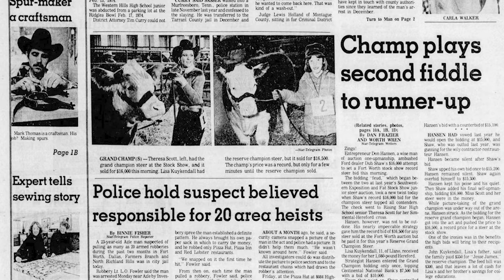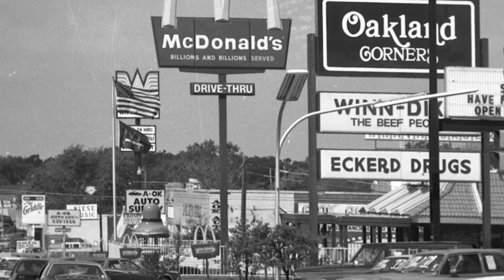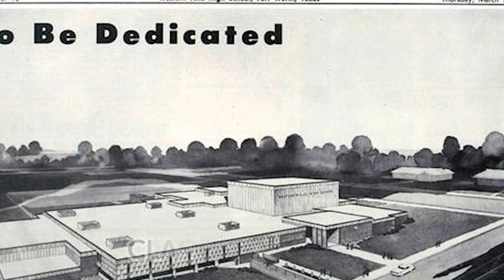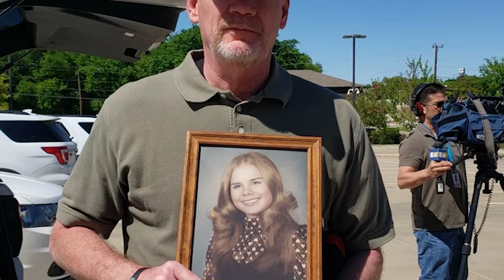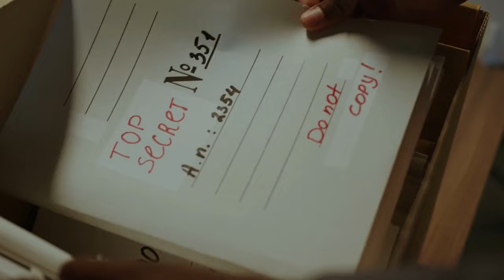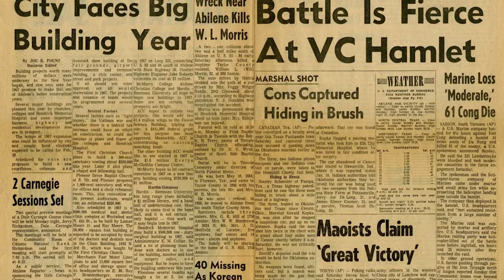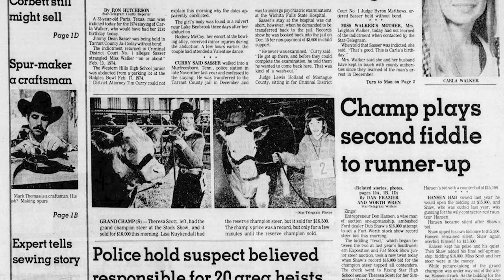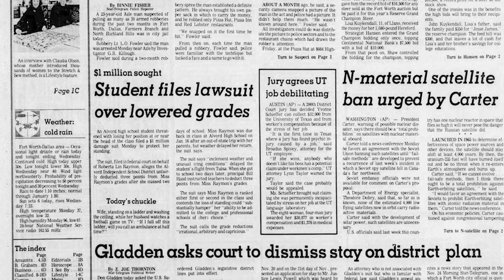17 YO Kidnapped After a Valentines Day Dance | Carla Walker Documentary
A Dark Valentine: 17 YO Kidnapped After a Highschool Dance | Carla Walker | True Crime Expresso

In the quiet corners of Fort Worth, Texas, a chilling mystery lay dormant for nearly half a century. Seventeen-year-old Carla Walker disappeared on Valentine's Day night in 1974 after attending a school dance with her boyfriend, Rodney McCoy. Her murder remained unsolved until 2020 when DNA evidence led to the arrest of Glen Samuel McCurley. McCurley was a 77-year-old suspect who was found guilty and sentenced to life in prison.

The case raised questions about the possibility of McCurley's involvement in other unsolved crimes during the 1970s and 1980s. As we delve into this true crime story, we are left wondering what drove McCurley to commit such a heinous act and if there were more victims waiting for justice to prevail.

Inspired by M7 Crime Storytime, True Detective, and Mysterious hook.

We Cover 🕵️‍♀️
🟣 Unsolved Mysteries
🟢 Strange Disappearances

Inspired by THE SAD TALE OF CARLA WALKER - Caught by His DNA. (Part 3 of Trip).

Inspired by 48 Year Old Cold Case Finally Solved | Documentary

Inspired by Polygraph Nonsense Let Killer Go, DNA Caught Him 46 Years Later | Glen McCurley Case Analysis

Inspired by The Shocking Truth Behind Carla Walker’s Murder | Bloodline Detectives with Nancy Grace

Inspired by This Perverted Grandfather Killed The Pretty Cheerleader

🔎 RELEVANT KEYWORDS
Glen McCurley , Leighton Walker , Doris Walker , Rodney McCoy , Fort Worth Texas , 1969 Ford LTD , Brunswick Ridglea Bowl , Glen Samuel McCurley , Water Culvert , Solved By DNA

⏰ Video Duration: 00:17:36

The Life Of Carla Walker 01:30
The Kidnapping 03:42
Body is Found 05:53
Glen Samuel McCurley 10:51